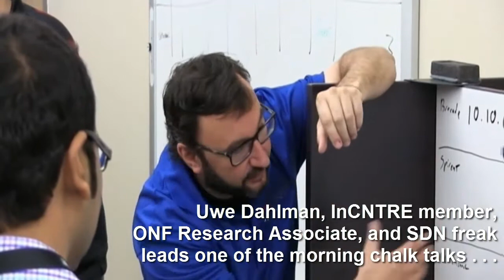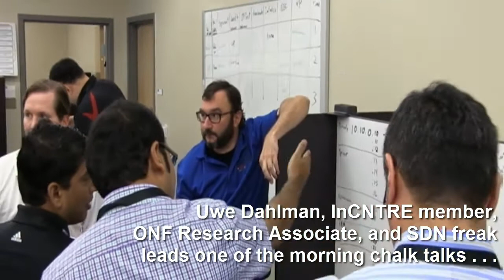ONF Spring PlugFest 2014: Monday video podcast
Video blog from the ONF PlugFest at InCNTRE labs, Indiana University. The ONF Spring PlugFest is taking place May 12-16, 2014 concurrently at InCNTRE and at the Beijing Internet Institute, China.